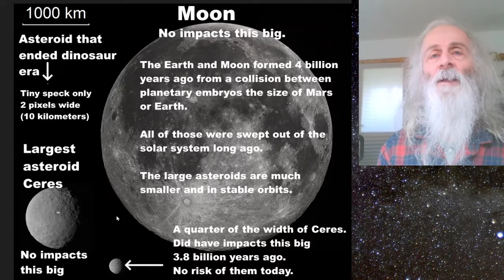Why we can't have an asteroid the size of the Moon - TikTok nonsense